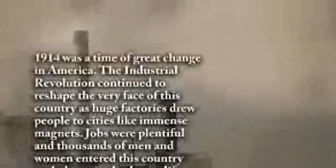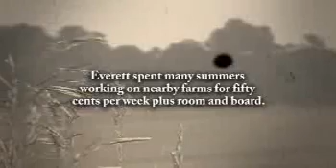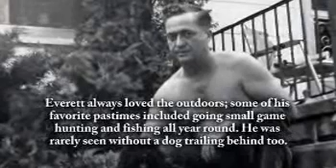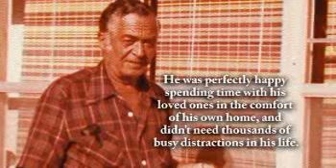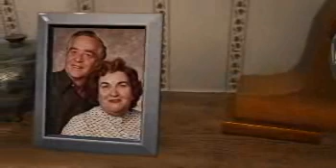Slim Sweers - Life Story Digital Video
Life Story Funeral Homes present the life of Slim Sweers of Grand Rapids, MI. To read the obituary of Slim Sweers, to read the full Life Story, or to leave a memory or comment, please